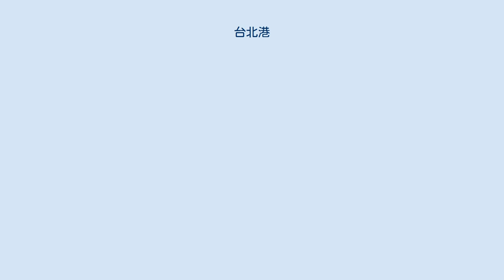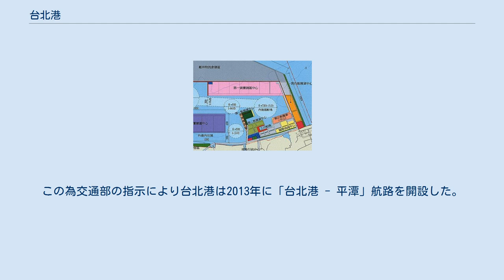台北港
台北港は台湾北部の新北市八里区にある国際商港で、その位置づけは基隆港の補助港であるが、その面積比では、基隆港よりも大きい。
この内コンテナ埠頭は台北港コンテナ埠頭株式会社が2003年8月28日よりBOT方式での50年契約を政府と調印している。
 台湾省政府が淡水港と台北港と改称する公告 八里地区に位置する為、以前は通称八里港と呼ばれていた。
計画段階での旧称を淡水新港とすることで、淡水旧港と区別している。
本港は劉兆玄が中華民国交通部長であった1993年に計画され、当初案では東部の砂利を北部に輸送する為の二つの埠頭のみであった。
 劉兆玄が副行政院副院長在任中の1999年に、淡水新港は総合的な商港へ計画が変更され、台北港に名称を変更した。
 以前は中華民国交通部基隆港務局の管轄であったが、2012年3月1日より台湾港務公司基隆港務分公司管轄となった。
 港区の平面図 台北港は淡水河河口の西側にあり、台湾海峡に面し、南の観音山が暴風壁の様にあり、港区の南側には観光地の八仙海岸が隣接している。
東に34海里先に基隆港、南に87海里先に台中港が、西へ134海里先に福州港がある。
 台北港の自由貿易港区は埋立工事が完了している約93.7haが稼働しており、東埠頭地区の79ha（第一ばら物貨物センター、第二ばら物貨物センター、臨時石油貯蔵輸送センター、車両物流センター）、北埠頭地区（第一コンテナ保管輸送センター）及び北3から北6バース背後の約14. 7haが含まれる。
 台湾海峡両岸からの直行便開放以来、経済貿易や観光による交流が日ごとに密接になり、ビジネス客、旅行者は年々増加、両岸間の輸送向上の要求と必要性が上昇した。
この為交通部の指示により台北港は2013年に「台北港 - 平潭」航路を開設した。